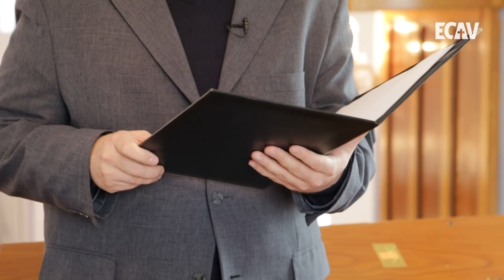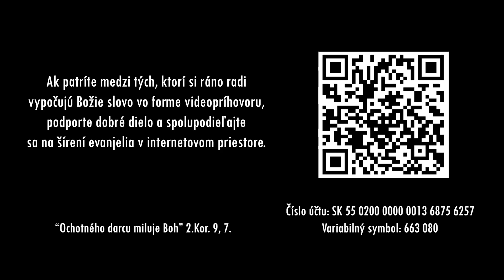PSBECAV Koľkokrát odpustiť?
Štefan Panuška- 3.6.2021
Biblický text: Mt 18, 21-35
Pieseň: Ty odpúšťaš (ECAV MT)